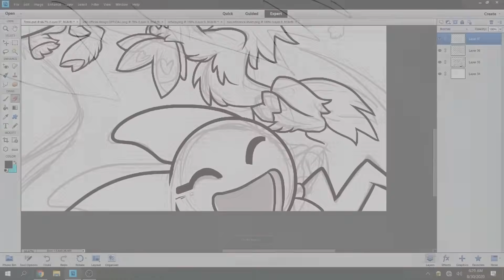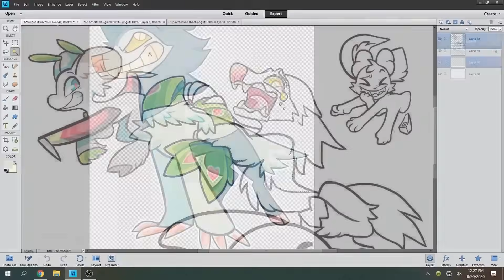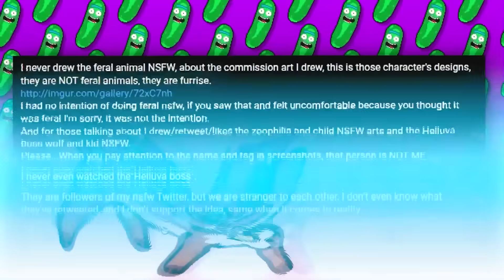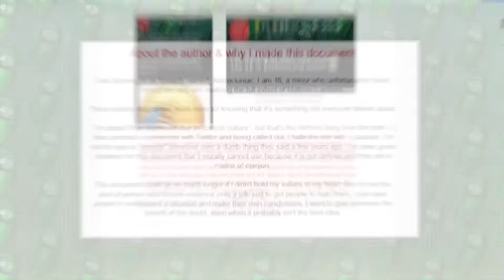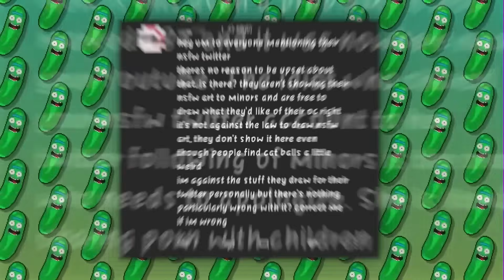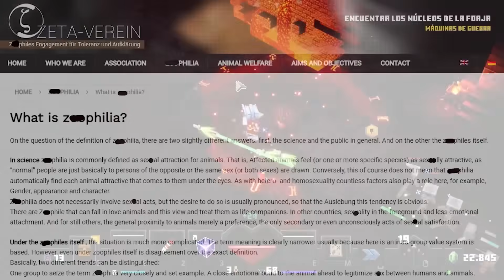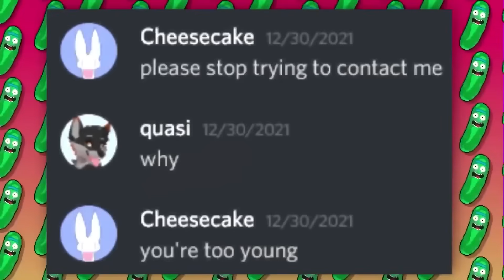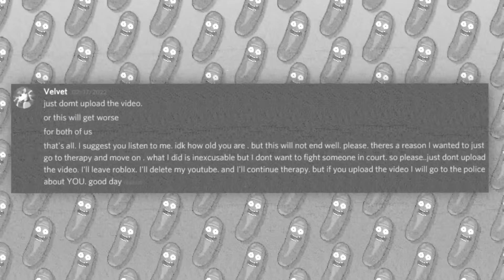TODOS ODIAN A ESTOS FURROS... #2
Hoy les hablaré de Emily Arunt, mejor conocida como Lupis Vulpes una youtuber estadounidense que en su mejor momento contaba con más de 300k suscriptores. Empezó su carrera en el año 2009, y se dedica a subir dibujos y animaciones. Desde el 2013, tuvo un crecimiento exponencial, y varios de sus videos superaban el millón de visitas. Se volvió uno de los miembros más grandes y exitosos de la comunidad, supuestamente llegando a vender diseños de personajes por miles de dólares a empresas multinacionales. Parecía que tenía un gran futuro tanto dentro como fuera de la plataforma, sin embargo, lo perdería todo luego de que la acusaran de ser mala persona. Hoy les hablaré de Maltose Cat, una youtuber taiwanesa que se dedica a subir memes, dibujos, y animaciones de gatos. Empezó su carrera en el 2014 y cuenta con 50k suscriptores. A pesar de tener pocos seguidores, estos eran muy leales y apoyaban todos sus proyectos, ya que sus dibujos les parecían tiernos. Sin embargo, su canal decayó muchísimo hace un año, pasando de obtener decenas de miles de visitas, a con suerte superar las 3k por video. Esto se debe a que se metió en una enorme controversia en donde la acusaron de una cosa mala y destruyeron su reputación por completo. A continuación les mostraré dichos dibujos, veremos que dice cada bando sobre ellos, y qué sucedió con la artista. En el video de hoy hablaremos sobre Hypnotist Sappho, una youtuber de VRchat que tiene gustos muy enfermos hacia los animales y más en específico hacia los pastores alemanes. Hoy les hablaré de Jonathan Mitchell, también conocido como Juke. Este youtuber que en su mejor momento tenía más de 13k suscriptores se dedicaba a subir gameplays de Roblox, era miembro de la comunidad furry y se dedicaba principalmente a stremear en la plataforma morada. Puede que no tenga los mejores números, pero eso no le impidió acercarse a sus suscriptores y cometer crímenes horribles. A continuación les contaré quién era, cómo lo descubrieron, veremos las cosas que dijo para defenderse en las redes, y qué sentencia le dieron.

El dia de hoy no hablermos de itwon, mucho menos de willyrex, tampoco se trata de un video de roblox o un minecraft pero, sino que la triste verdad de una youtuber que hizo la peor eleccion de su carrera. Veremos porque cometiro el peor error que la llevo al fin de su carrera y como fue funado por sus fans llegando a hacer odiado por todos. El dia de hoy veremos uno de los casos más oscuros de internet, no es profesora vegana  que volvió y atacó a mrbeast, mucho menos el youtuber más oscuro de internet, sino de este asqueroso youtuber furro de roblox que cometió el peor error de su carrera, afirmó ser un acosador. Hablaremos de su deprimente vida, como llego a que lo funaron sus fans y perder toda su carrera por un error, veremos el lamentable caso de estos youtubers que cada vez que hablan por twitter muestran su terrible verdad y volverse una de las funas más repugnantes de roblox. Los peores furros, los peores furros de todo internet, los peores furros de youtube.